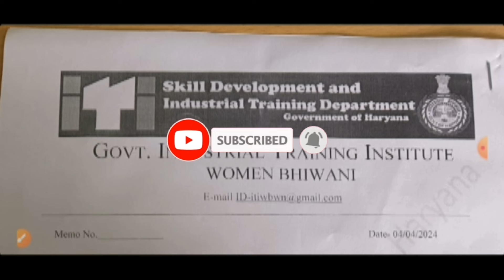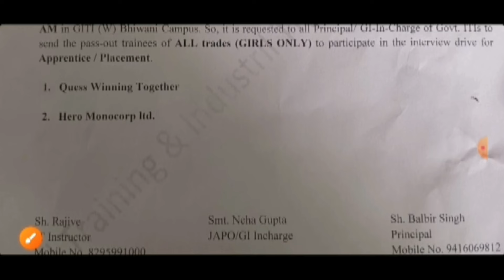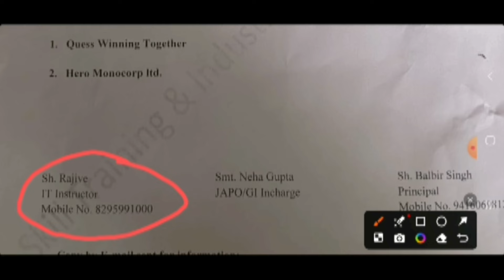Hero Company Recruitment 2024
New apprentice vacancy